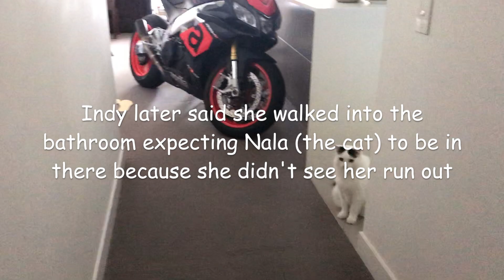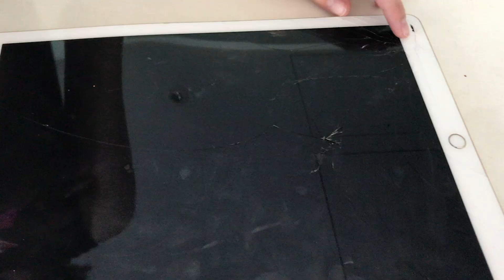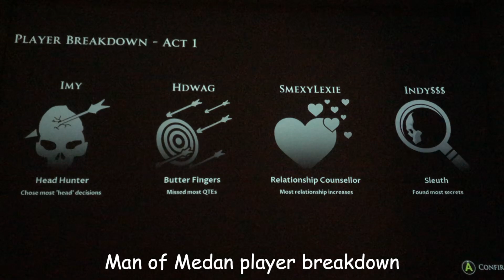today was HECTIC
Comment any suggestions you have for video ideas